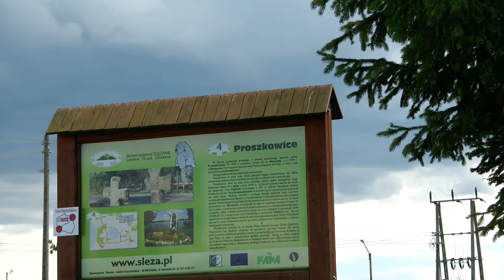Krzyże Pokutne w Proszkowicach na Dolnym Śląsku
Prawdopodobnie było to jakieś miejsce zbrodni, a podobnych kamiennych krzyży znajdziemy więcej w tej okolicy